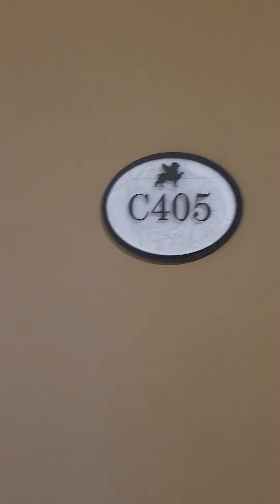c405 freshly painted